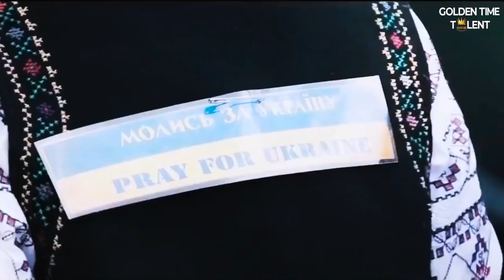GOLDEN TIME TALENT | 50 Season | MotoDreams | Vocal and instrumental ensemble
Member/team name: MotoDreams

 The country: Ukraine | City: Cherkassy

 Nomination: Vocal and instrumental ensemble

 Name of competitive work: Ми молимось за Україну!

Participation in other competitions and festivals / creative achievements: Вітаю. Мене звуть Олена Alice Афанасова. Я є гітаристом, вокалістом та автором пісень гурту MotoDreams, який і хочу представити. Раніше ми виступали на байкзльотах, співали про байкерів і байки. Кожен з наших музикантів займається музикою більше 15 років. Але сам гурт MotoDreams створився біля трьох років тому. Нажаль, війна ввела свої корективи в життя кожного учасника гурту. Хтось за кордоном з дітьми, хтось боронить Україну в лавах ЗСУ, хтось залишився вдома і волонтерит. Але MotoDreams продовжує підтримувати своїх прихильників новими піснями і не збирається зупинятись.

Ця пісня є одним з перших творів, написаних з початку повномасштабного вторгнення. Дякуємо усім, хто приймав участь в її створенні. І молимось за Україну!